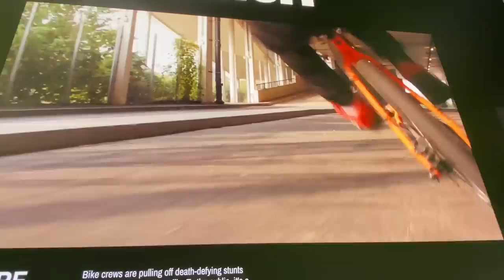Airhorn Prank In Public!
SEEING US FROM 5+ YEARS AGO RIDING IS INSANE! YOU CAN EVEN GO SEE IT FOR YOURSELF!!

LH1 AVAILABLE NOW!!